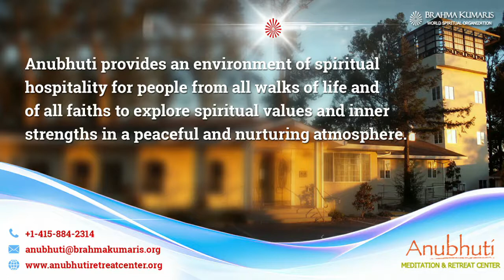EP - 10 || Brahmababa ki Jivan Kahani || Anubhuti Meditation Retreat Center || By Bk. Vaishaliben